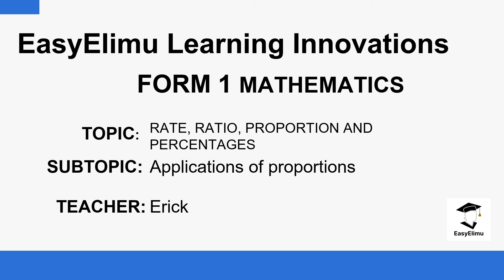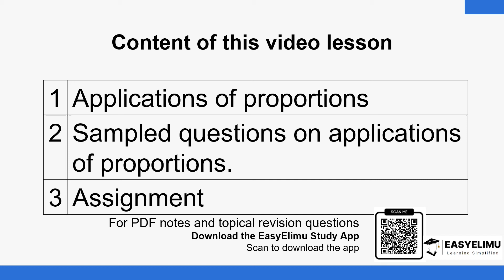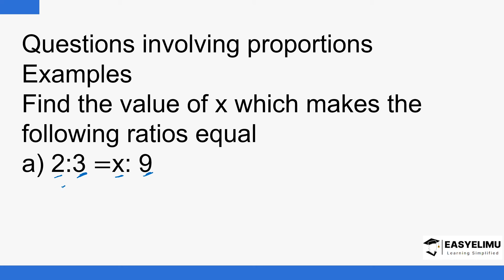Applications of Proportions (Lesson 4a of 13 Form 1 MathematicsTopic 11)